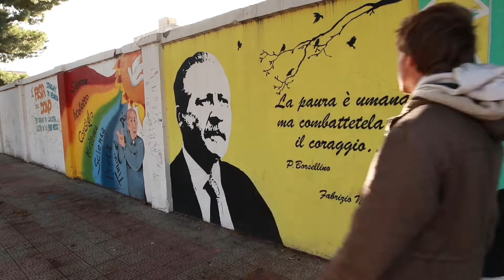L'antica Adranon, le Forre Laviche e Monte Minardo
Oggi vi mostro l'area di Adrano, in provincia di Catania :)
Sebbene ci siano molte cose da vedere, ho cercato di essere più sintetico possibile tra la storia dell'antica Adranon, il Vallone delle Muse e il Ponte dei Saraceni :)
Buona visione!
... A te